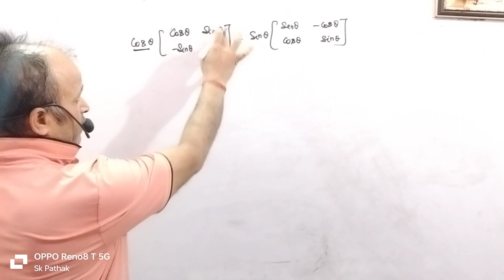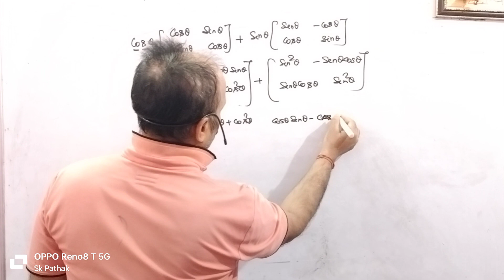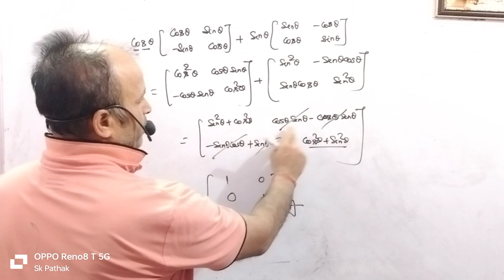Matrix problem2 class12 math problem 24april2023